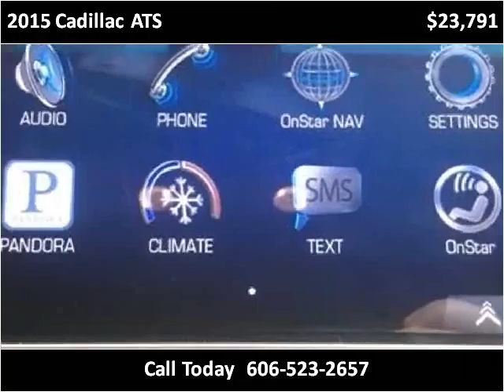2015 Cadillac ATS Used Cars Corbin KY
This 2015 Cadillac ATS is available from Tim Short Auto Mall.